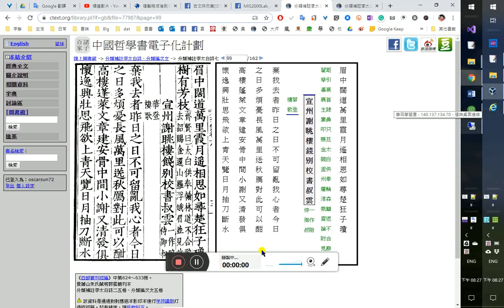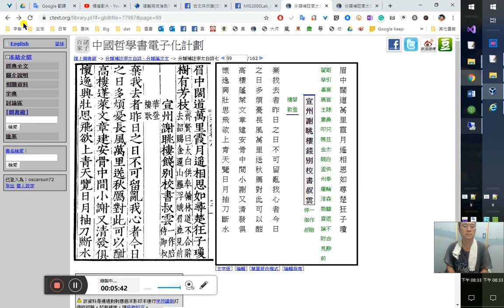李白〈宣州謝朓樓餞別校書叔雲〉任真吟任真曲20191121_202747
〈宣州謝眺樓錢別校書叔雲〉（一作陪侍御叔華登樓歌孫守真按：宣州謝朓樓餞別校書叔雲。小謝字玄暉，自當作从月之朓字，眺字誤。）
棄我去者，昨日之日不可留。亂我心者，今日之日多煩憂。長風萬里送秋鴈，對此可以酣高樓。蓬萊文章建安骨，中間小謝又清發。俱懷逸興壯思飛，欲上青天覽日月。抽刀斷水水更流，舉杯銷愁愁復愁。人生（一作男兒。）在世不稱意，明朝散髮弄扁舟。（棄我去者，昨日之日不可留。亂我心者，今日之日多煩憂。長風萬里送秋雁，對此可以酣高樓。蓬萊文章建安骨，中間小謝又清發。俱懷逸興壯思飛，欲上青天覽日月。抽刀斷水水更流，舉杯銷愁愁復愁。人生在世不稱意，明朝散髮弄扁舟。齊賢曰：蓬萊指校書也。建安末，鄴中有魏太子、王粲、陳琳、徐𠏉徐幹、劉槇劉楨、應瑒、阮璃阮瑀。孫守真按：「璃」字形誤，此本誤字不少。、平原侯植等詩文者入《文選》，故曰建安骨也。謝靈運子鳳，字超宗，作殷叔儀諫，帝大嗟賞，曰：「超宗殊有鳳毛。」族弟惠連十歲能属文族弟惠連十歲能屬文，靈運嘉賞之，云：「每有篇章對，惠連輙得佳語。」謝眺謝朓字玄暉，緯之子。少學有美名，善草隷，善草隸，長五言詩。沈約嘗云：「二百年來無此詩也。」）